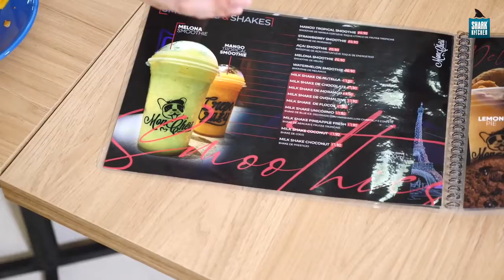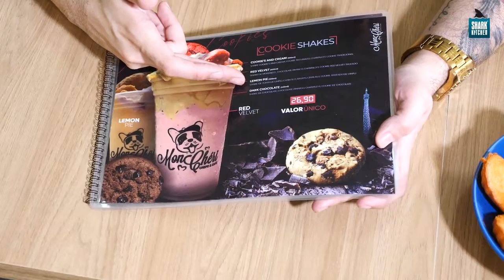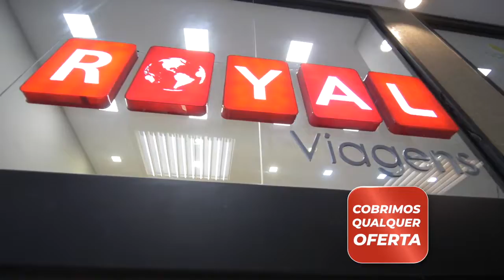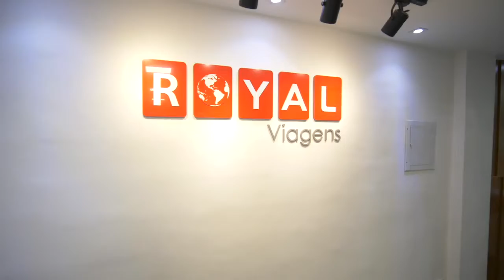SHARK KITCHEN BRASIL | 10° EPISÓDIO - EDIÇÃO ESPECIAL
No programa de hoje teremos um uma edição especial e muito divertida com nossos “Babys Sharks”.